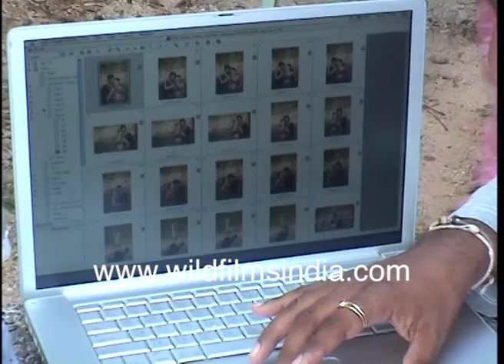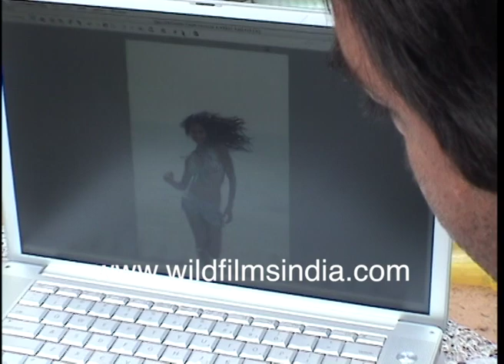Minissha Lamba and Arshad Warsi ride speed boat along Krabi coast: Anthony Kaun Hai with Sanjay Dutt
Minissha Lamba and Arshad Warsi ride a speed boat along the Krabi coast of Thailand, with islands dotting the seascape. Arshad looks at a laptop screen to discuss a shot.

Anthony Kaun Hai? (transl. 'Who is Anthony?') is a Bollywood mystery thriller film; directed by Raj Kaushal and produced by Nikhil Panchamiya. It stars Arshad Warsi, Sanjay Dutt, Minissha Lamba and Raghuvir Yadav in the lead.

Production. Anthony Kaun Hai was shot in the whole of Bangkok and Krabi, Thailand.
Starring: Sanjay Dutt; Arshad Warsi; Minissha ...

Minissha Lamba and Arshad Warsi shoot along Krabi coast: making of Anthony Kaun Hai with Sanjay Dutt